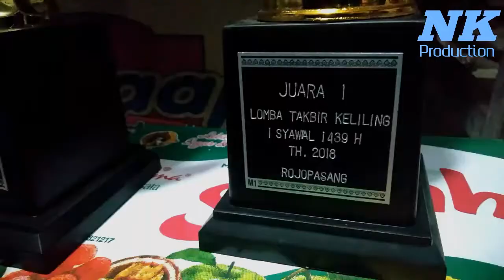Lomba Takbir Keliling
Kemeriahan Malam Takbir Yang Di selenggarakan Di Dusun Rojopasang Setiap 1Tahun Sekali Berjalan Dengan Lancar